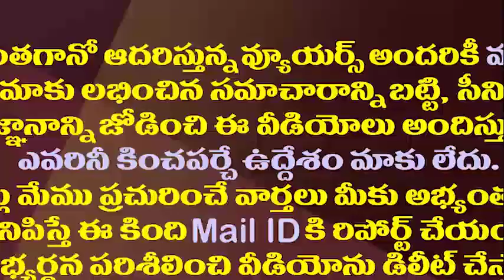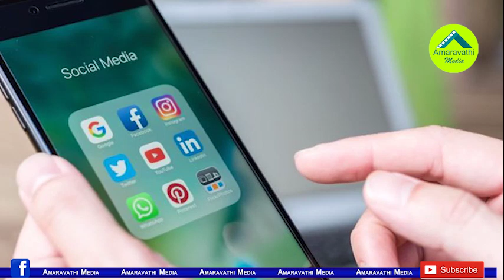రఘురామ వర్సెస్ ఏపీ సీఐడీ..సుప్రీంకు చేరనున్న ఫోన్ పంచాయతీ||CID Strong Counter To Raghu Rama on phone